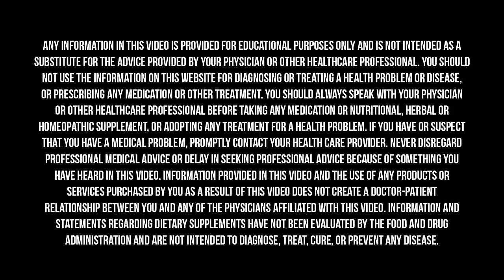Big Warning Signs Your Body Needs More Nutrients! (How To Fix it) | Dr. Mark Hyman